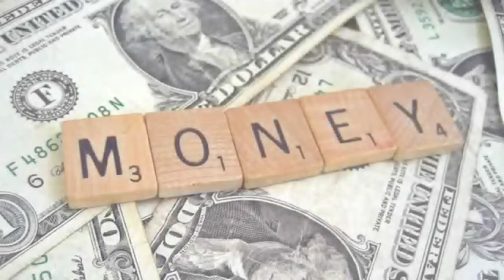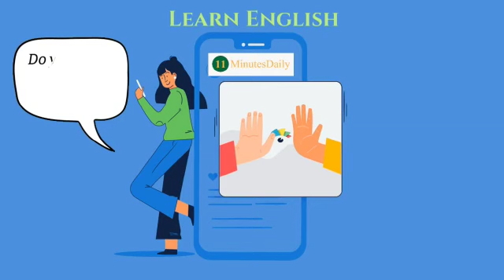History of Mansion